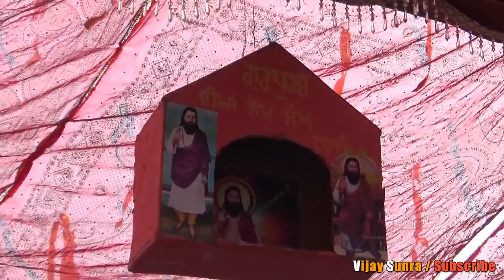Shri Guru Ravidas Maharaj Ji 642va Parkash Utsav, Dera 108 Sant Baba Mela Ram G, Nagar 10/03/2019/5